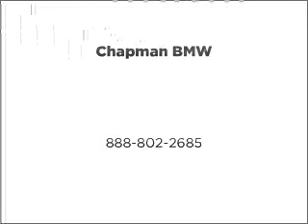2011 BMW 7 Series - Chandler AZ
Year: 2011
Make: BMW
Model: 7 Series
Trim: 750Li
Engine: 4.4 liter 8 cylinder 32 valve
Transmission: 6-Speed Automatic
Color: Alpine White
Mileage:
Address:
7455 W Orchid Lane
Chandler,